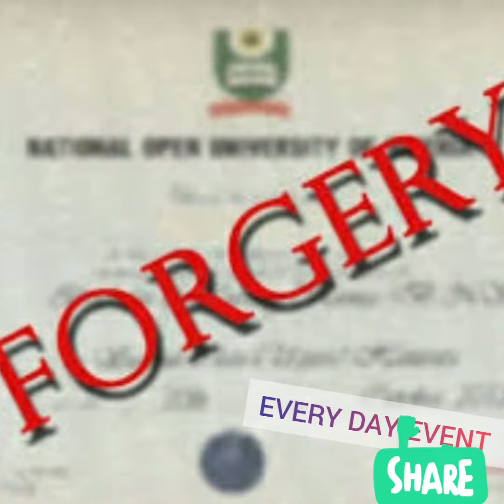BREAKING NEWS: CERTIFICATE FORGERY OF APC BIGWIGS EXPOSED (TINUBU & OSINBAJO).....FEMI ARIBISALA